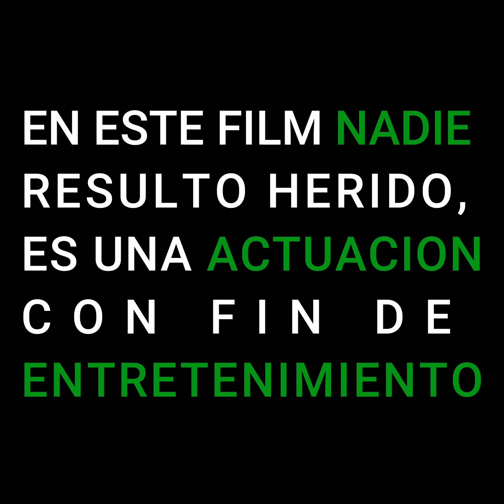Una madre hace todo por sus hijos 😭❤️